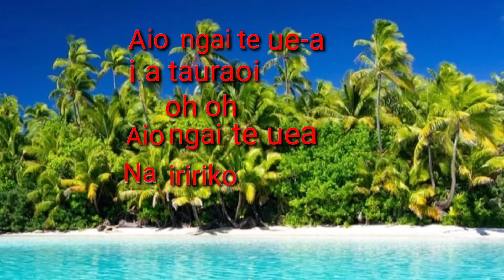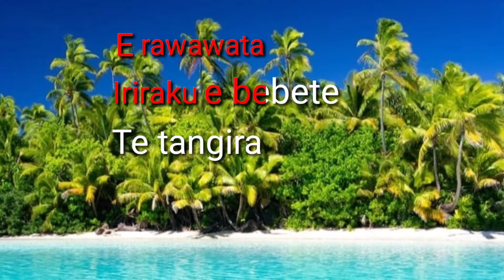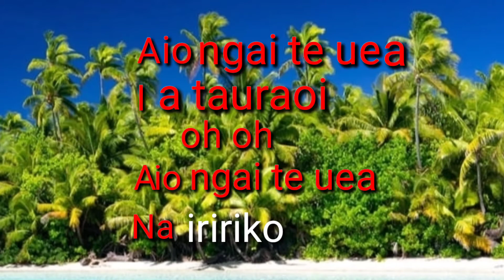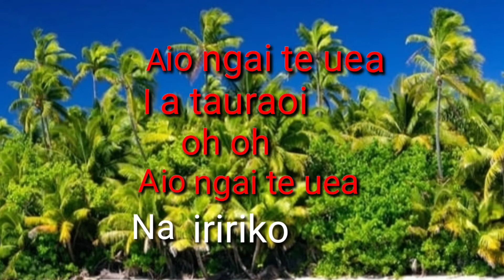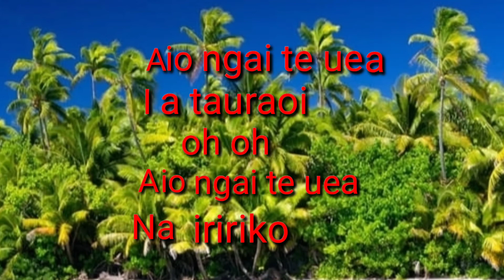Aio ngai te Uea (KARAOKE)